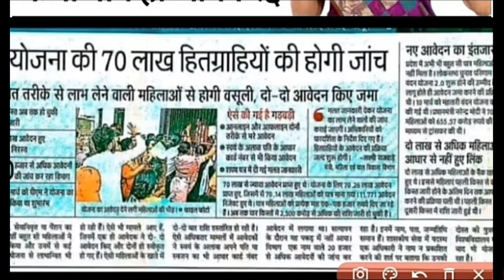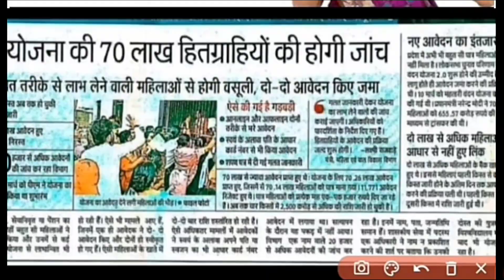महतारी वंदन योजना 70 लाख हितग्राही की होगी छटनी | फर्जी नाम हो जाएंगे रद्द | mahatari vandan yojana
mahatari vandan yojna 2024
mahatari vandan yojna me chhatni
mahatari vandan ki chhatni
mahtari vandan yojna,
mahtari vandan yojna online form kaise bhare, mahtari vandan yojana ka paisa kaise check kare,
mahtari vandan yojana form,
mahtari vandan yojana ka form kaise bhare